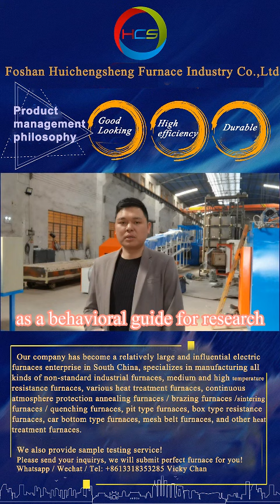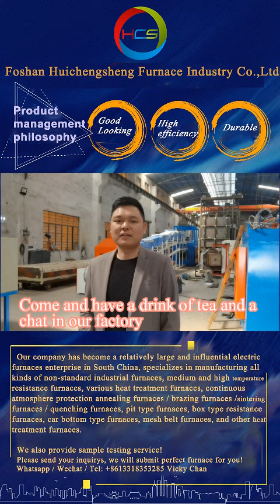Build a difficult to replicate enterprise Value Barrier